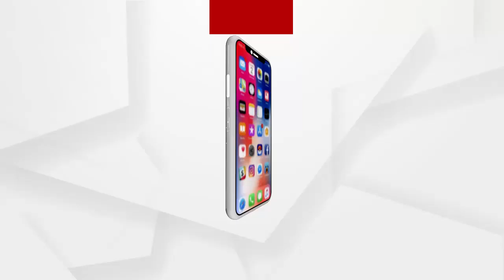କରୋନା ସଚେତନତା ଦଣ୍ଡ ଗୀତ...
ବୋୖଦ୍ଧ ଜିଲ୍ଲାରେ ଏବେ ଦିନକୁ ଦିନ କରୋନା ଆକ୍ରାନ୍ତ ସଂଖ୍ୟା ବଢିବାରେ ଲାଗିଛି । ଆଉ ଏ ସମୟରେ କରୋନା କିପରି ମୁକାବିଲା କରାଯିବ ସଚେତନଧର୍ମୀ ଦଣ୍ଡ ଗୀତ ମାଧ୍ୟମରେ ସଚେତନ କରୁଛନ୍ତି...